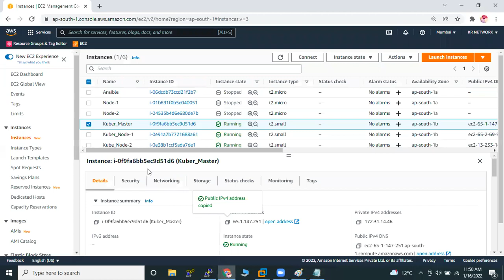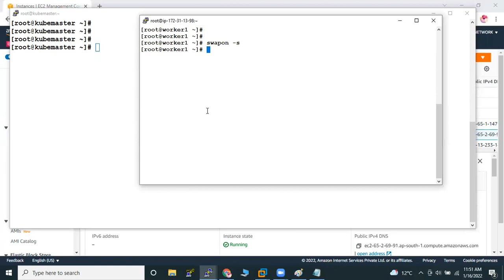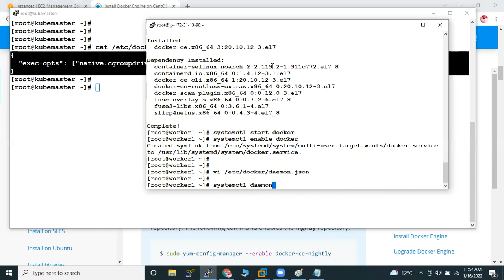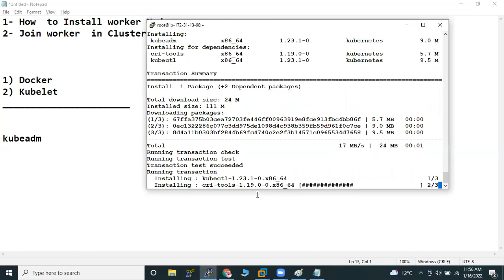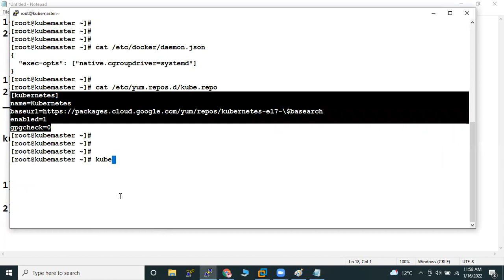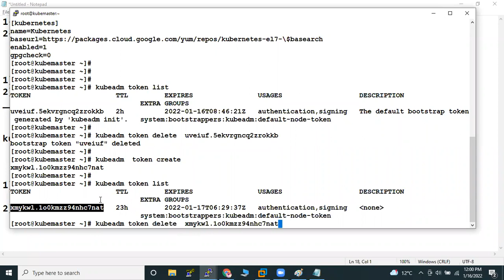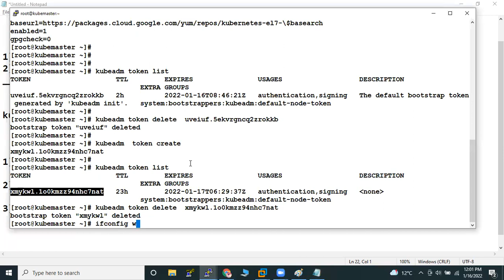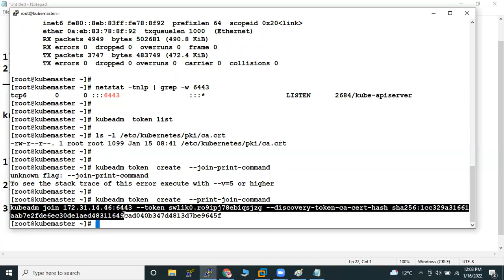Lecture - 8: How To Install Worker Node -1? & Join Cluster | Cluster Tutorials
How To Install Worker Node -1? & Join Cluster | Kubernetes  Tutorials About KR Network Cloud

Consistent.
24*7 Online Portal Access

10 Years of Experience in Education.

CISCO Technologies

Software Technologies